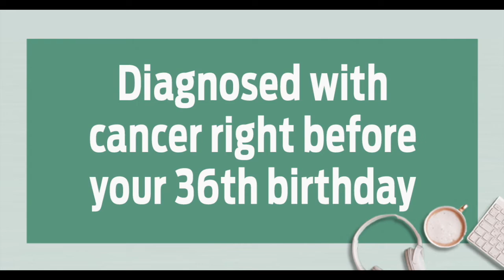"I didn't expect to get emotional this soon into the podcast" | Millennials Looking for Mentors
“You spend years as an attorney, and then you get to a point where you always thought you would be and it’s like, ok, it’s just gone.”

Queen Stewart shares how she felt when she was diagnosed with breast cancer at the same time she was supposed to open her own law practice – And how it took her life down a whole new path.

Listen to the entire episode of the Millennials Looking for Mentors Podcast